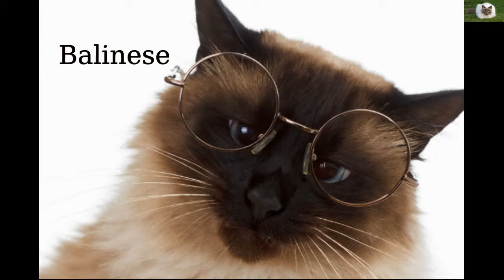Balinese - long-haired breed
The Balinese is a long-haired breed of domestic cat with Siamese-style point coloration and sapphire-blue eyes. The Balinese is also known as the purebred long-haired Siamese since it originated as a natural mutation of that breed and hence is essentially the same cat with a medium-length silky coat and a distinctively plumed tail.

As is the case with their short-haired counterparts, a genetic distinction is made between traditional or "old-style" and modern body types. In the American standard, color variants derived from the Colorpoint Shorthair are further considered a separate breed, known as the Javanese. There is no particular connection between these cats and the Indonesian islands of Bali and Java, from which they derive their names.